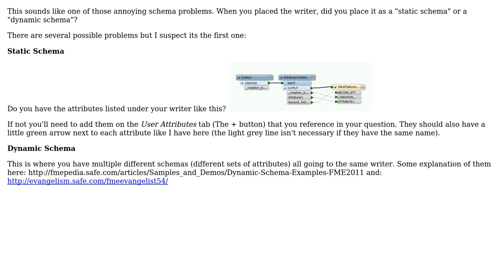GIS: FME: No attributes exported when writing to SHAPE file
With thanks & praise to God, and with thanks to the many people who have made this project possible! | Content (except music & images) licensed under CC BY-SA | Music | Images & others | With thanks to user nmtoken user GIS-Jonathan user Chau and the Stack Exchange Network Trademarks are property of their respective owners. You are responsible for your own actions.